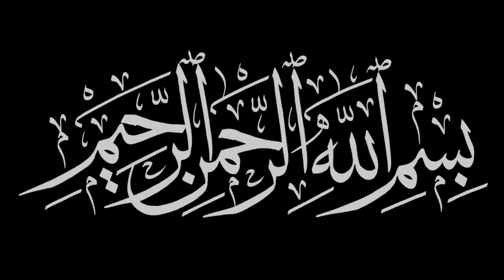How to make beef tallow | Charbi se Ghee Banane ka asan Tarika | beef fat fry recipe